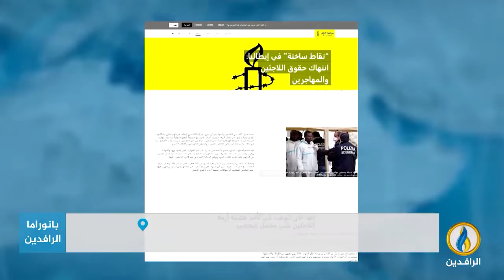تقرير إخباري.. استمرار رحلة اللجوء لآلاف المهاجرين هربًا من الاضطهاد والنزاع والفقر في بلدانهم